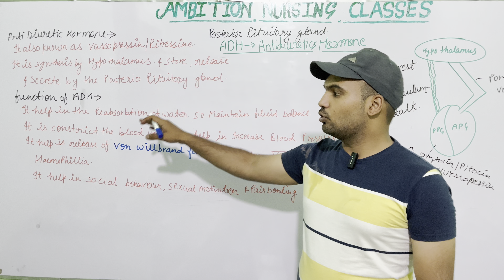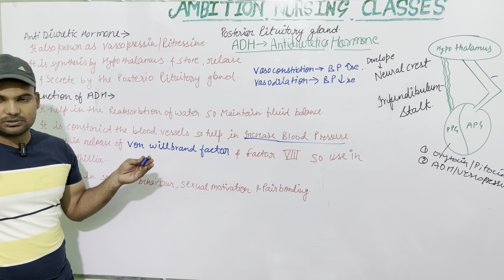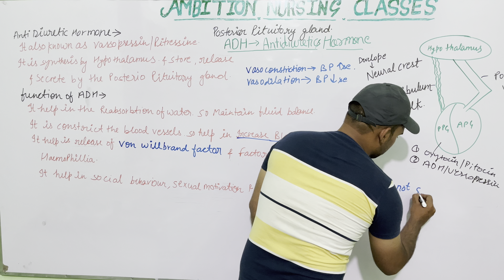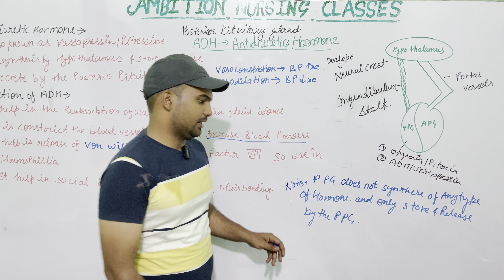Antidiuretics | Vasopressin Synthesis Storage Function in Hindi | Function of Vasopressin in Hindi